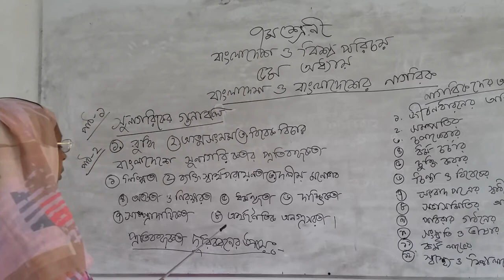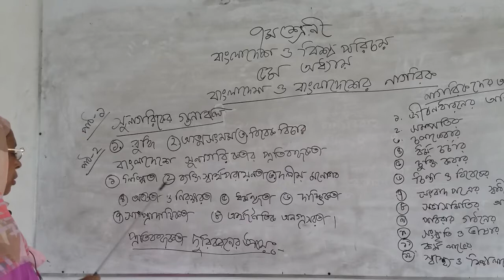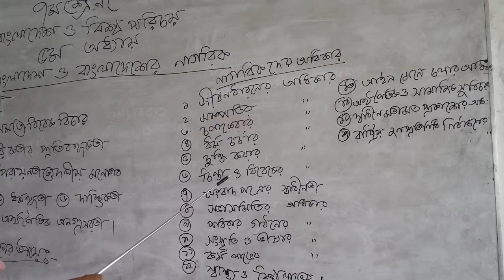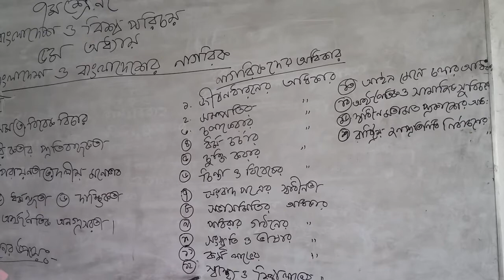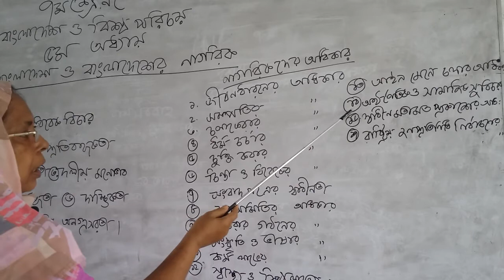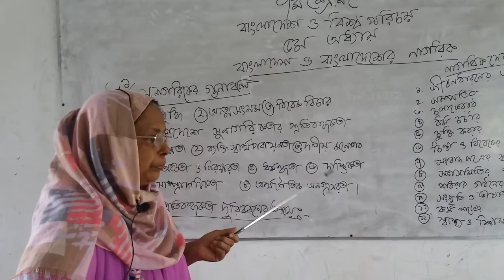Alhaj Jafar Bepari High School, Savar, Dhaka. Kohinoor Akter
Kohinoor Akter
Assistant Teacher
Class: Seven
Sub: BGS
Topic: বাংলাদেশ ও বাংলাদেশের নাগরিক